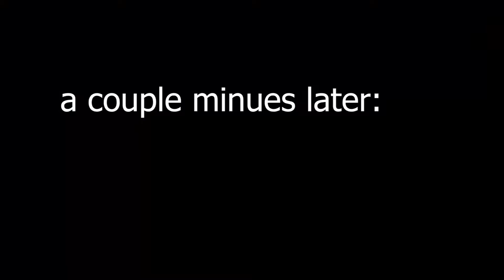The Solo Farming Azoth Problem 2: The Sequel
b r u h 2